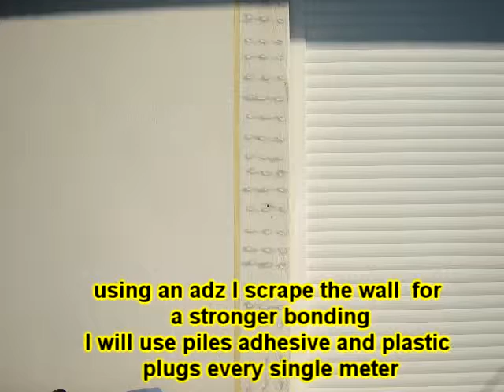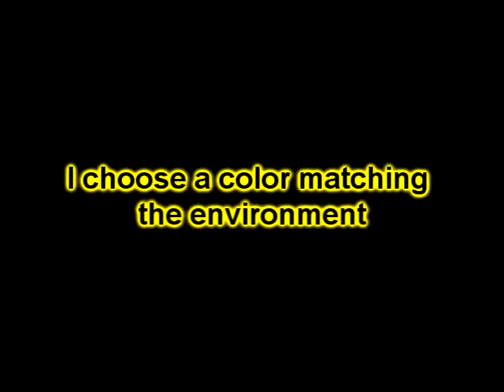DIY window - balcony door outer frames out of gypsum board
this an idea how to improve your buildings' appearance by adding outer frames to the windows or balcony doors.